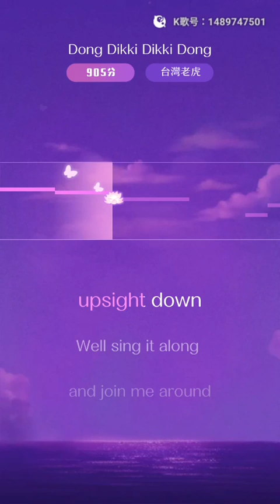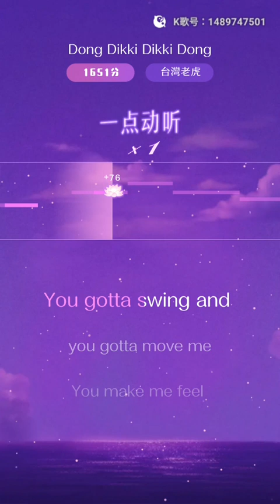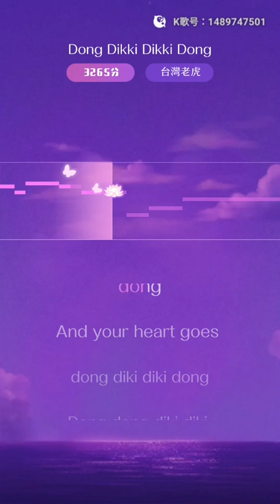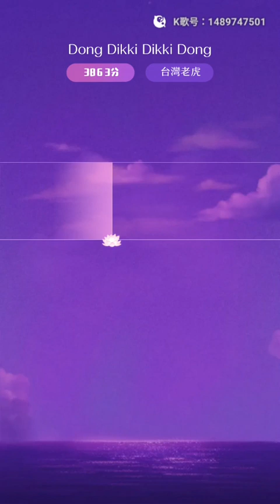虎哥唱 Dong Dikki Dikki Dong ( Golden Earrings ) ( 黃鶯鶯 版 )